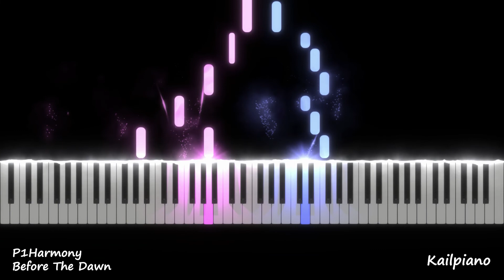P1Harmony(피원하모니) - Before The Dawn / Piano Tutorial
Piano Tutorial